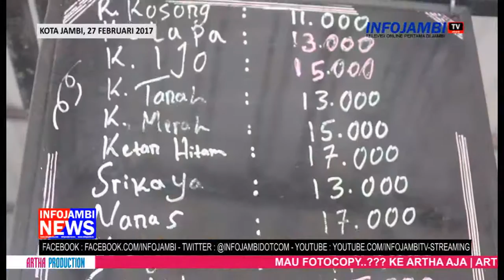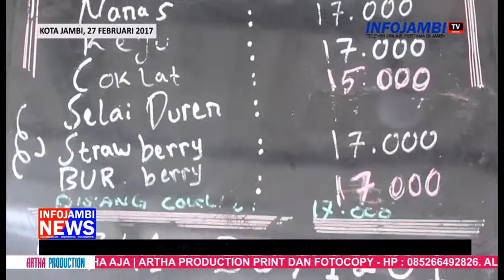ANI HANIM, ROTI KAMPUNG RASA MODERN